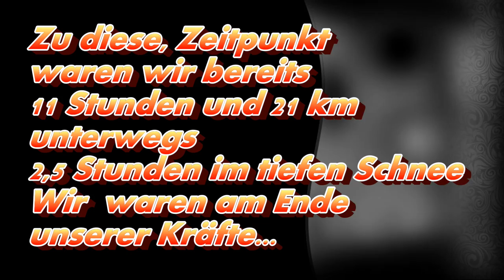Pilgerweg nach Mariazell im Schnee....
Von Kirchberg an der Pielach über Annaberg nach Mariazell. im Winter. bei Schnee.